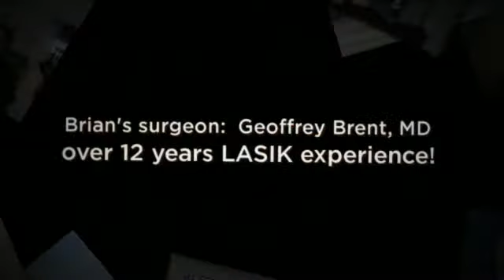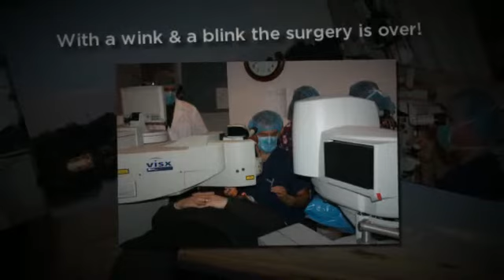PREMIER PRK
Brian started wearing glasses at age 6.  Today he had PRK with Dr. Brent to reduce his dependency on glasses!  Dr. Brent used the Visx Star4 excimer laser to deliver a custom treatment for each of Brian's eyes.  Cheers to healthy vision!